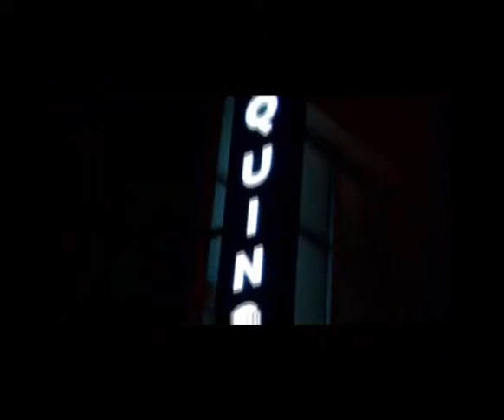Art of Magic by Wayne Houchin